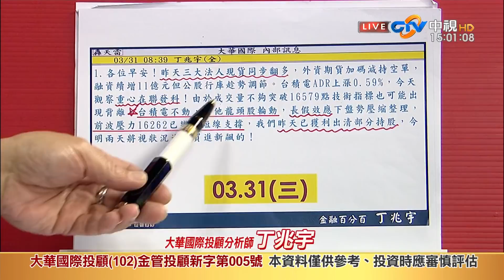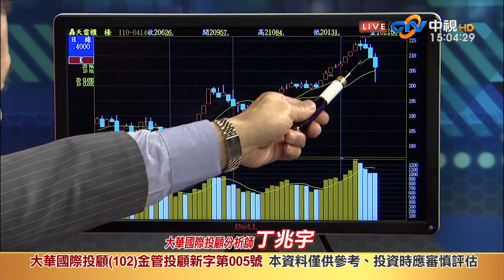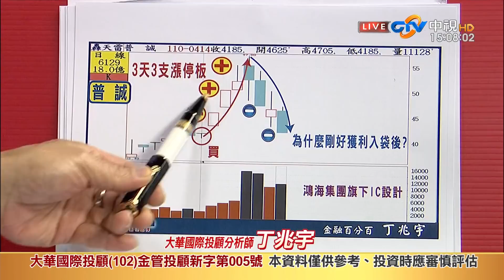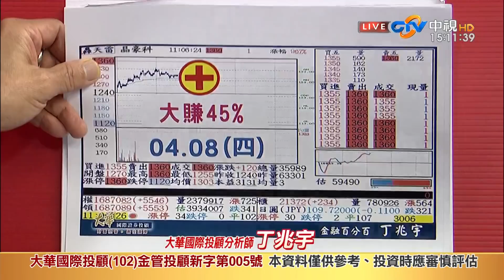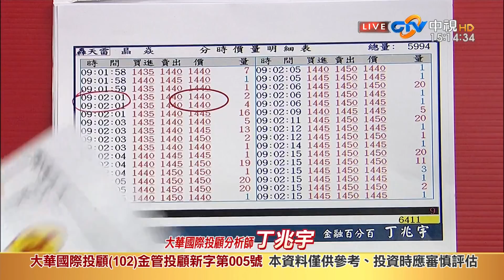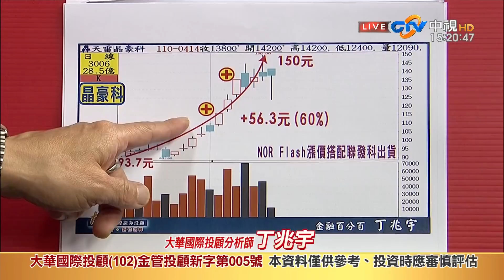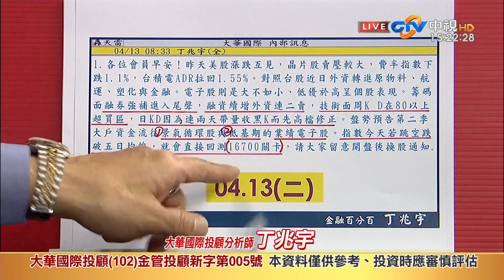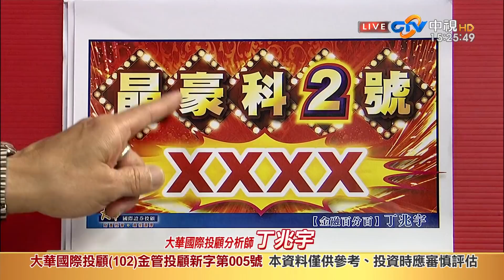中視【金融百分百】20210414 丁兆宇：爆量換手！準備新主流